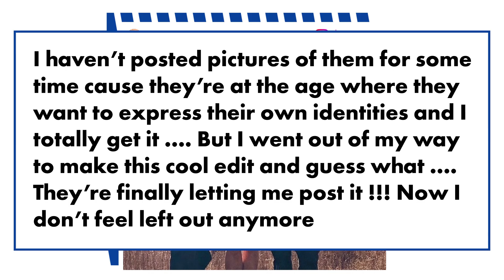Britney Spears posts rare photo with sons Sean and Jayden | Page Six Celebrity News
Britney Spears is savoring the sweet moments with her teenage sons, Sean Preston, 15, and Jayden James, 14.

Taking to Instagram on Monday, the 39-year-old pop legend posted two photos of the trio as they posed against a scenic backdrop.

“It’s so crazy how time flies …. My boys are so big now 👩‍👦‍👦 !” Spears began.

” I know … I know … it’s very hard for any mama especially a mama with boys seeing them grow up so fast ! Talk about enough to make you go to your knees … GEEZ !” she continued.